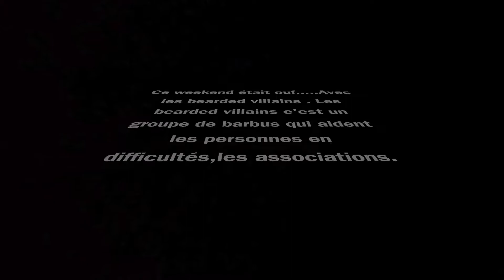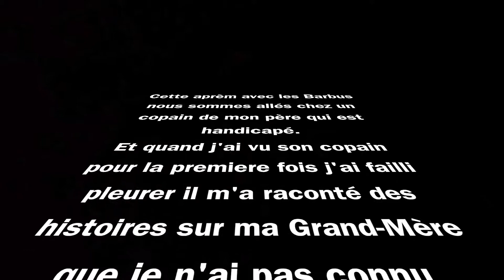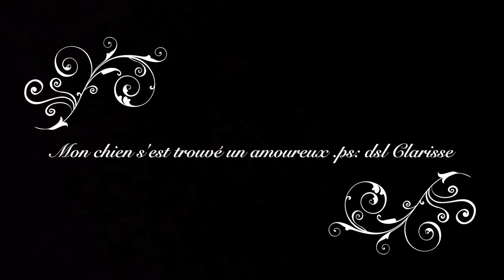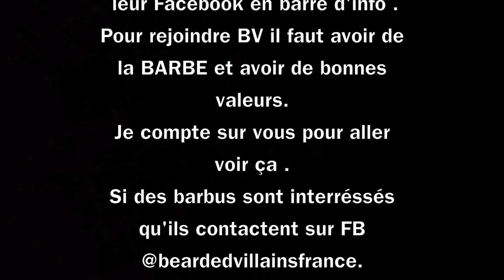BVFR Une journée de Fou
Vidéo crée par la fille d’un BV

🎤 Musique « brothers » de Frantic Machine